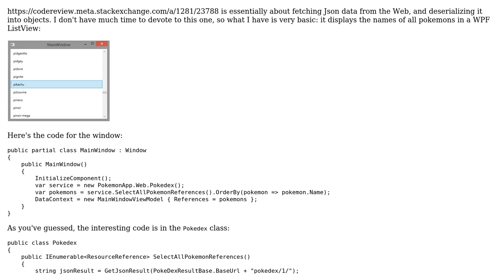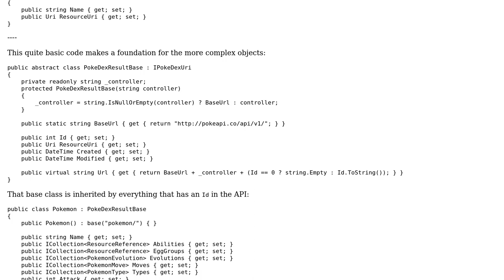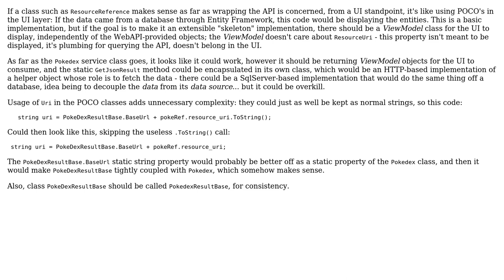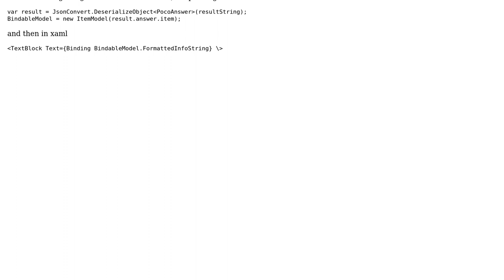Gotta catch 'em all! (2 Solutions!!)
With thanks & praise to God, and with thanks to the many people who have made this project possible! | Content (except music & images) licensed under CC BY-SA | Music | Images & others | With thanks to user Vitalii Vasylenko user Mathieu Guindon and the Stack Exchange Network Trademarks are property of their respective owners. You are responsible for your own actions.